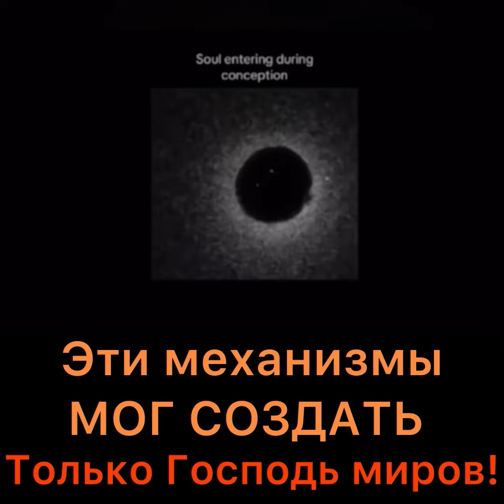Эти механизмы мог создать только Всевышний Аллах